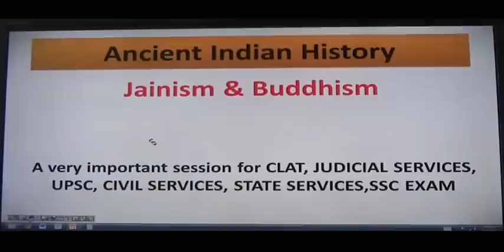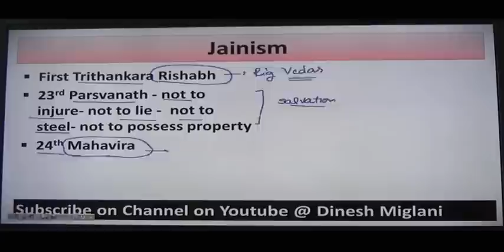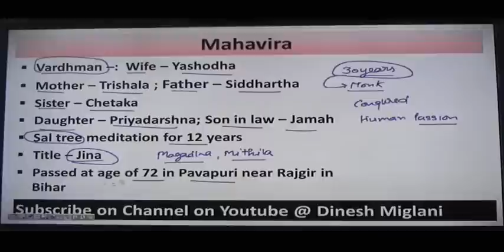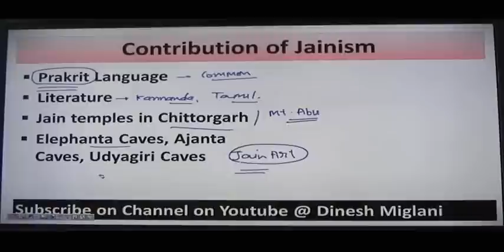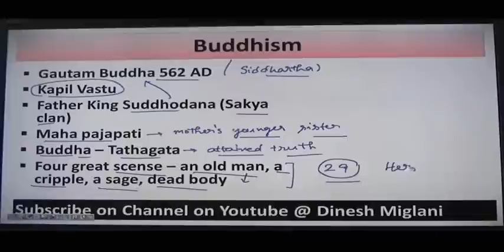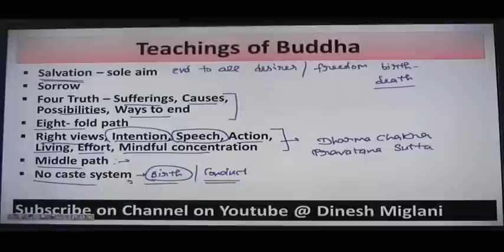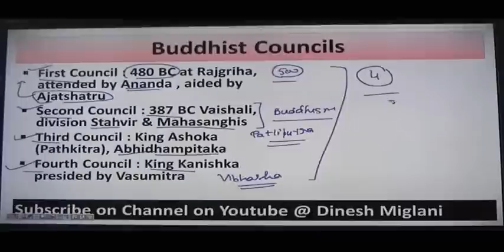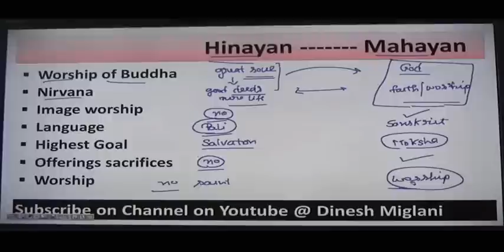Jainism Buddhism Religion (Indian History) Dinesh Miglani (BUYING PENDRIVE SSC CAT IPM 9215514435)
This video consists of JAINISM & BUDDHISM (INDIAN HISTORY) which is a part of GENERAL KNOWLEDGE. A very helpful and must watch video for SSC CGL SSC CHSL GOVERNMENT JOB CAT ELITMUS AFCAT ASPIRANTS as it contains the QUESTIONS  as well short cuts & Tricks  along with appropriate examples and discussion on previous year papers questions.  In this video tricks are given for how to solve questions of JAINISM & BUDDHISM (INDIAN HISTORY) which are generally missing in books.